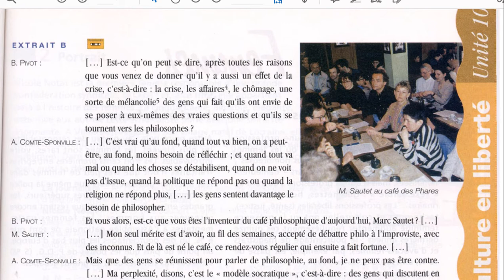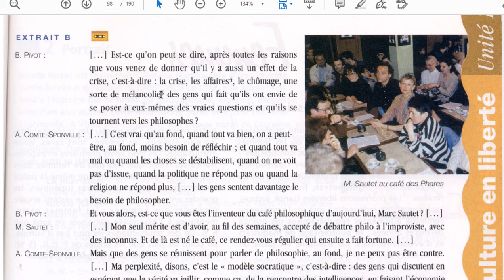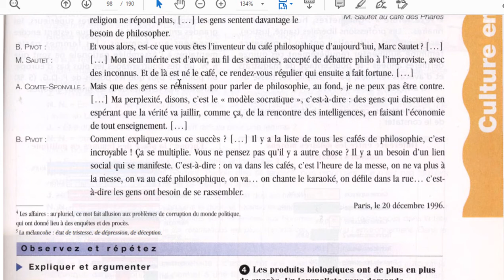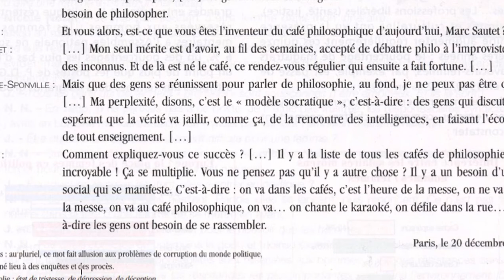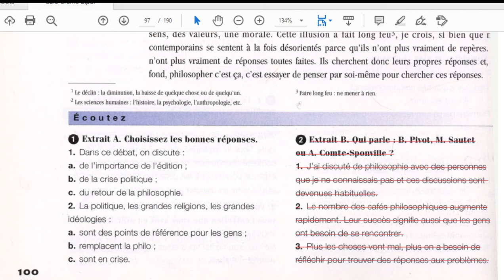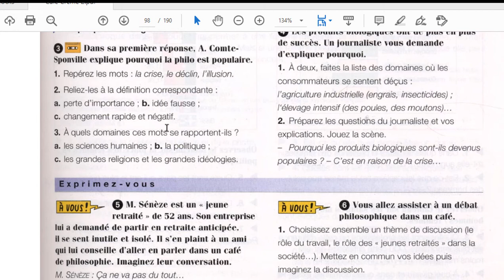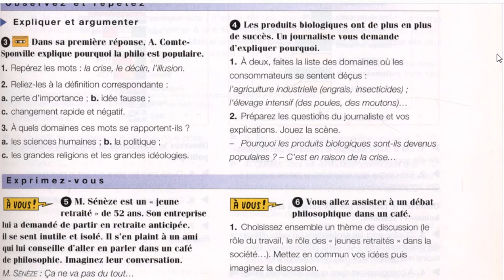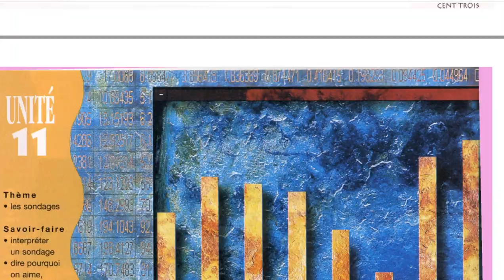آموزش کامل زبان فرانسه از پایه همراه با متد کافه کرم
درس دهم، کتاب کافه کرم دو متن دوم.
موزش رایگاه و کامل زبان فرانسه